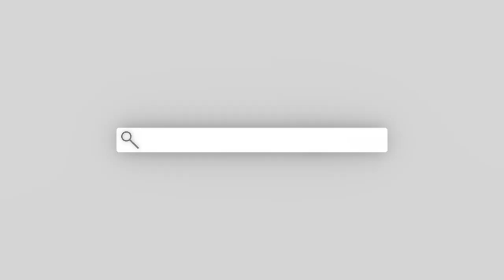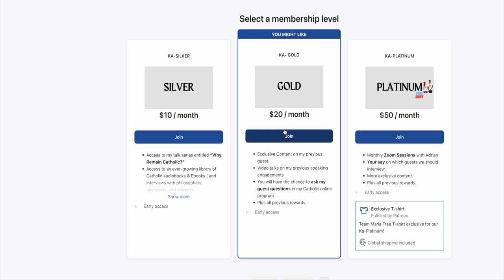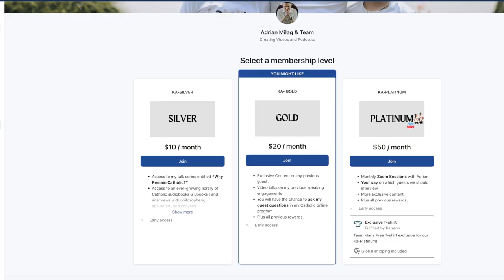Steve Ray DEBUNK That The Catholic Worships The Statue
Steve Ray is a convert to the Catholic Church and the author of three best-selling Ignatius Press books (Crossing the Tiber, Upon this Rock, and St. John’s Gospel). He speaks at conferences around the world.  He is a regular guest on The Journey Home and has appeared on many other radio and TV programs, including Fox News. He is writer, producer and host of the 10-part video/DVD series The Footprints of God: the Story of Salvation from Abraham to Augustine filmed entirely on location in the Holy Land and surrounding countries. Steve and his wife Janet and are certified guides to the Holy Land and lead pilgrimages throughout the Middle East and Rome. He and Janet live in Michigan. They have four children and ten grandchildren.

Official Page and Website of Steve Ray

ask 4 favors:
4. Comment or Leave a message.

GIVING

✅UNIONBANK:
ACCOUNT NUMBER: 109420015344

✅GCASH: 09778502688